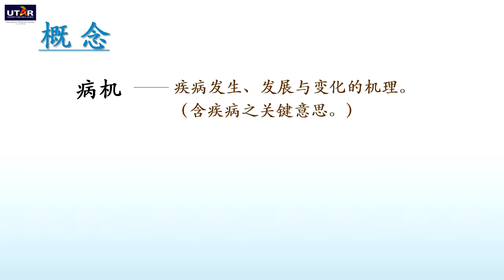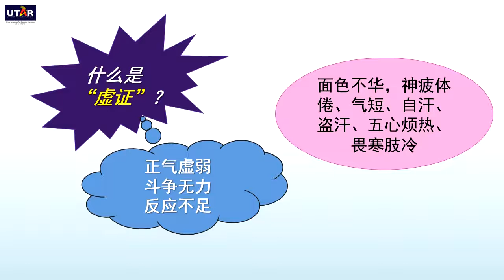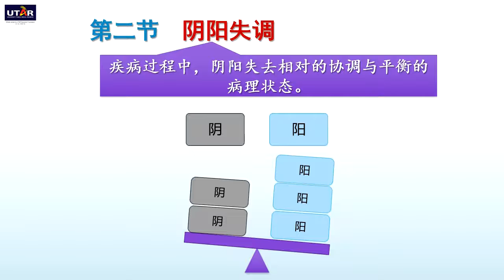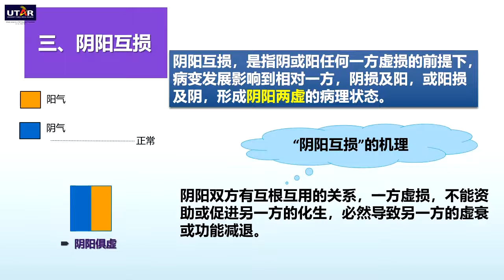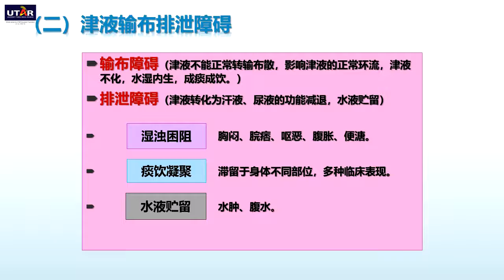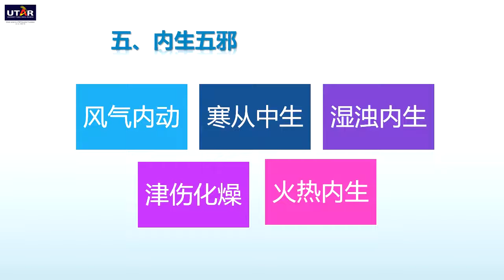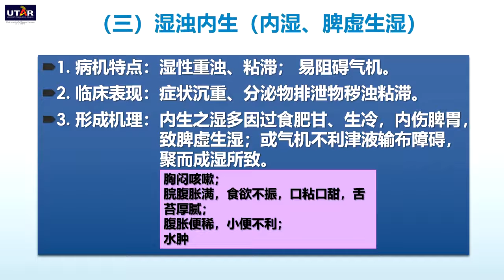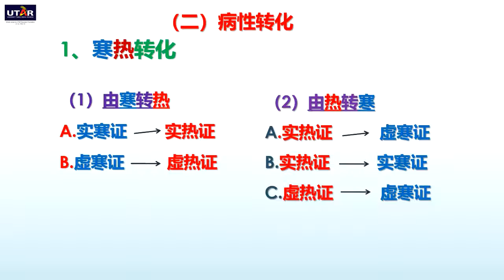Topic 2: Pathogenesis 2